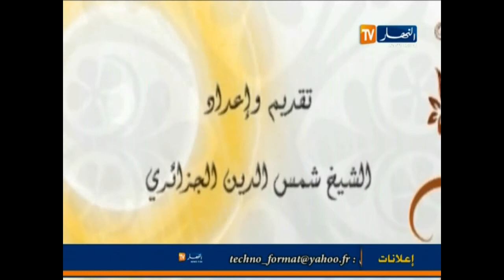الشيخ شمس الدين الجزائري